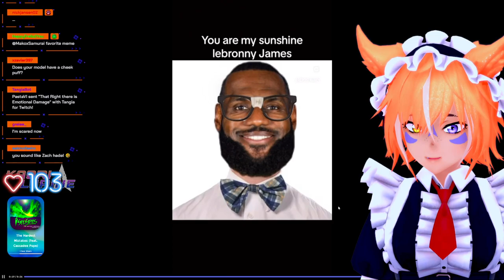Does It Count?